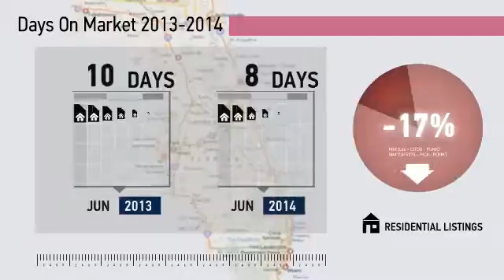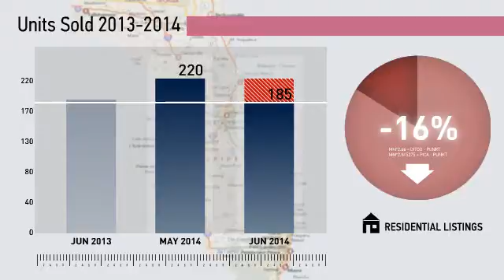Palm Coast Market Update,FL, Real Estate Market Update from Watson Realty,June,2014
Watson Realty Video Update recapping market activity within Palm Coast Market Update, FL, during the month of June, 2014